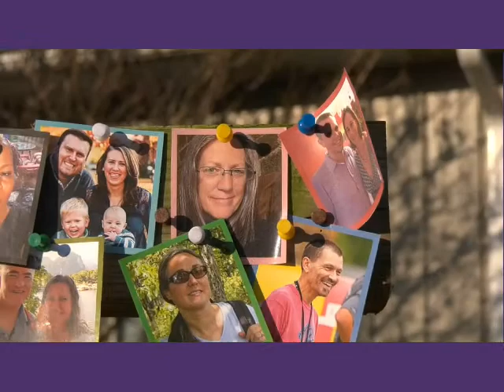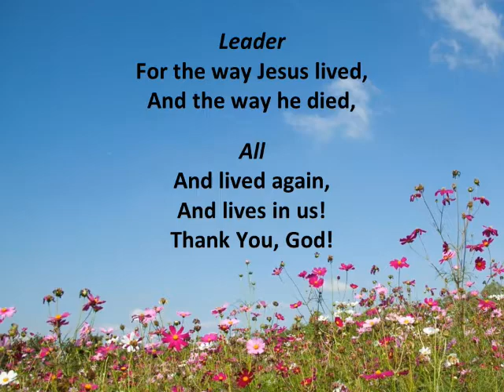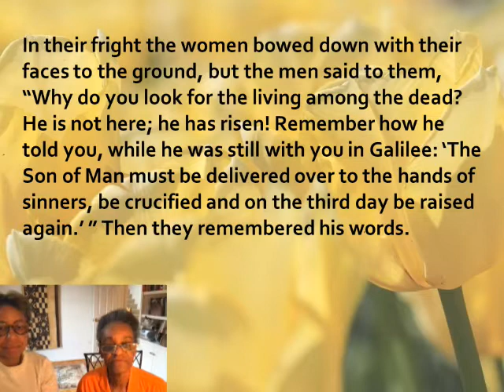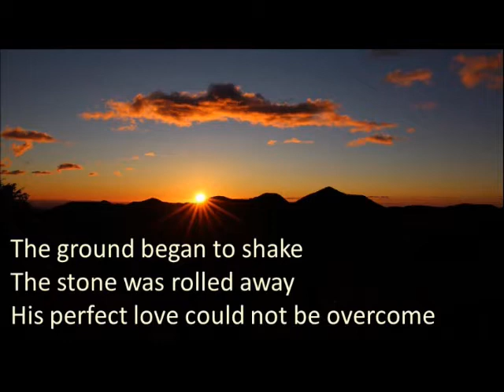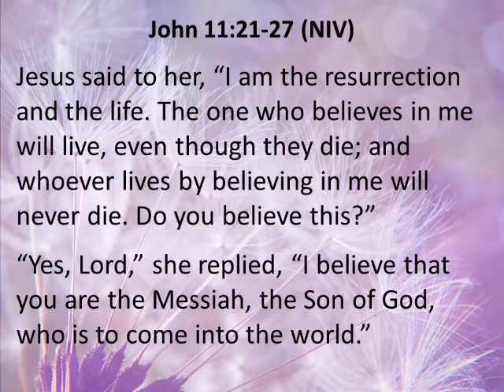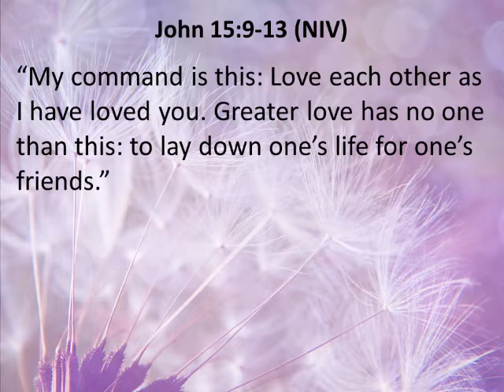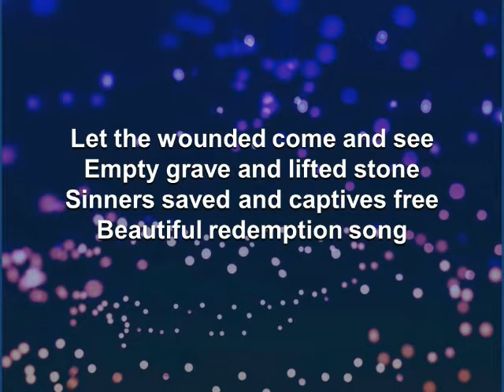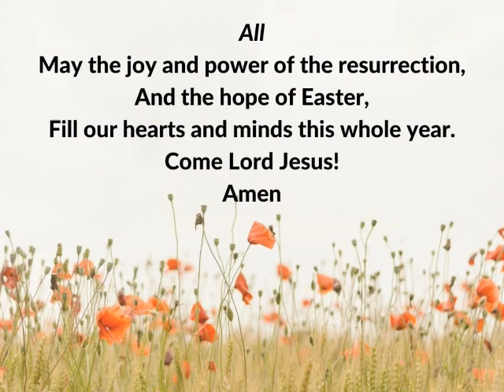April 4, 2021: Easter Sunday Service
Happy Easter! Through songs, prayers, readings, reflections and a brief message, we celebrate together Jesus–the Resurrection and the Life!